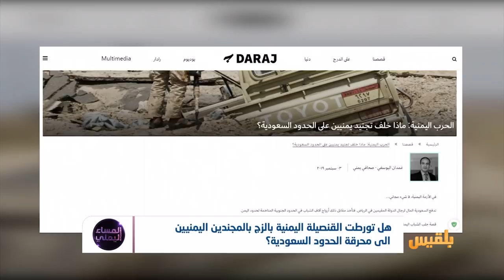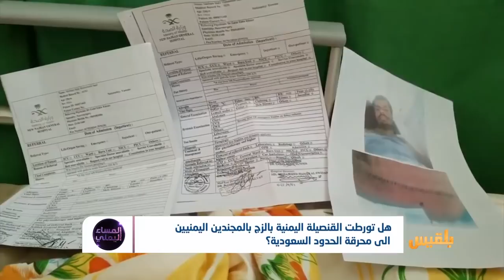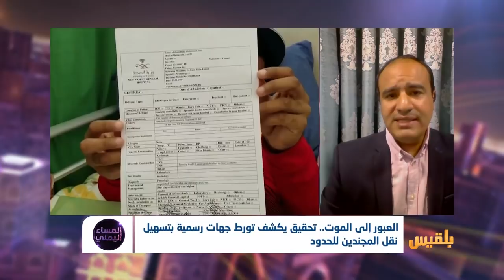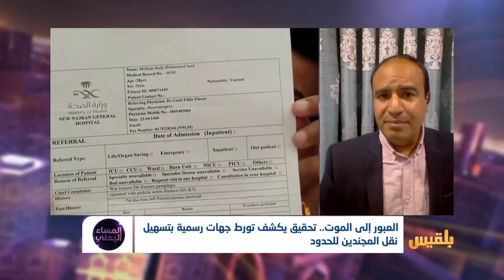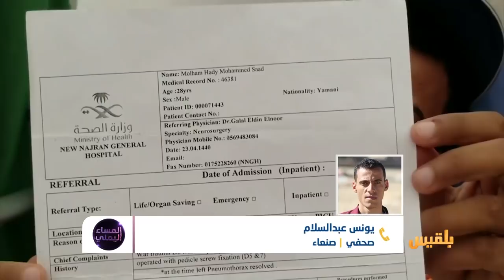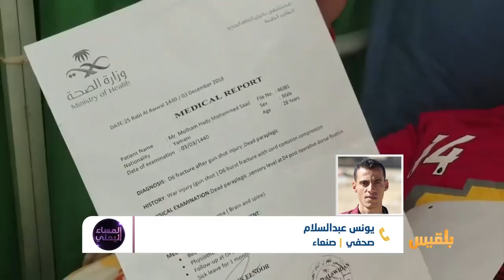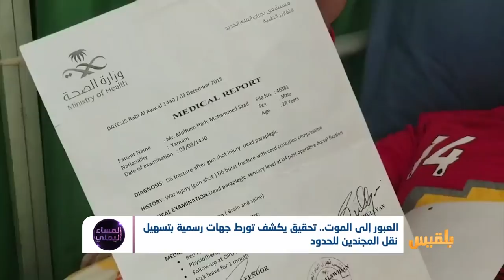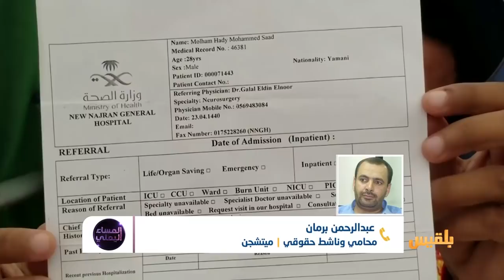المساء اليمني | العبور إلى الموت.. تحقيق يكشف تورط جهات رسمية بتسهيل نقل المجندين للحدود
هل  بات الاتجار  بأرواح اليمنيين  على مستوى مؤسسات الدولة ؟
ما هو موقف  القانون  من المسؤولين المتورطين بهذه الجرائم ؟
كيف  يمكن إدانة السعودية  بهذا الملف  إذ تعمل على تجنيد اليمنيين للقتال  في حدودها  لأكثر  من عام ونصف ؟

ضيوف الحلقة:
غمدان اليوسفي - صحفي
يونس عبدالسلام - صحفي
عبدالرحمن برمان - محامي وناشط حقوقي